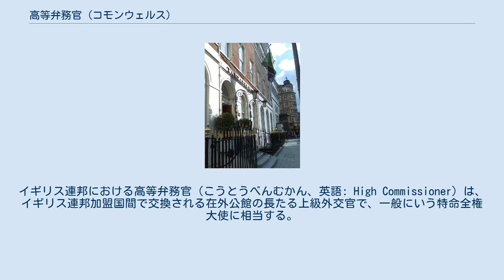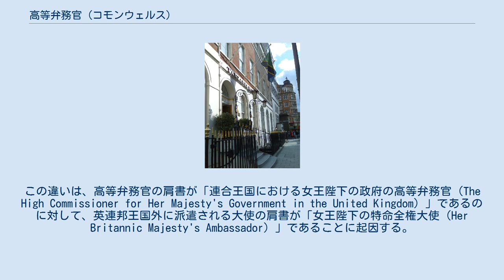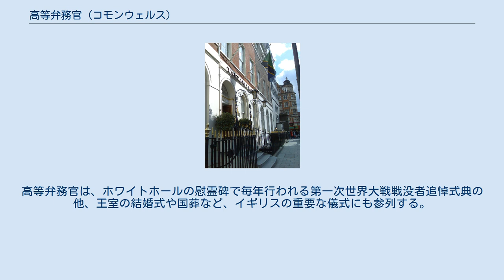高等弁務官 (コモンウェルス)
イギリス連邦における高等弁務官（こうとうべんむかん、英語: High Commissioner）は、イギリス連邦加盟国間で交換される在外公館の長たる上級外交官で、一般にいう特命全権大使に相当する。
イギリス連邦では、加盟国の在外公館は大使館（Embassy）ではなく高等弁務官事務所（High Commission）と呼ぶ。
 大英帝国では、高等弁務官はイギリス国王の主権の下に完全に保護されているわけではない保護国や領土を管理するためにイギリス政府によって任命されていたのに対し、イギリス国王の主権下にある国王直轄植民地や自治領を管理する総督はイギリス国王によって任命されていた。
 例えば、キプロスは1878年にイギリス統治下に入ったが、名目上はオスマン帝国を宗主国としたままであった。
イギリス政府を代表して同地を管理していたのは高等弁務官であり、1925年に王領植民地になるときに当時の高等弁務官が初代総督となった。
別の例としてはパレスチナ高等弁務官が挙げられる。
 王領植民地セーシェルのように、高等弁務官は脱植民地化の最終段階で任命されることもある。
1975年に当時の総督が高等弁務官に転じ、1976年の独立まで自治領となった同地を管理した。
 外交官 (職位が成文化されるにつれて、大使や高等弁務官よりも下級の位置づけとなった) が現地の支配者の下に派遣されたのに対して、高等弁務官は現地を間接統治するイギリス政府の代理人として任命された。
このため、高等弁務官は、弁理公使のように現地の支配者とその支配地域との間の外交関係の管理を担当し、数人の駐在弁務官などの代理人を配下にもつことがあった。
 特に重要な地域では、総弁務官が任じられて複数名の高等弁務官や知事を統制した。
例えば東南アジア総弁務官はイギリス領マラヤ、シンガポール、そしてイギリス領ボルネオを統括していた。
 初代インド高等弁務官は1920年に任命されたが政治的役割は一切なく、主に「インド連邦」における経済的利益を管掌した。
インド政府が初めて代理人を派遣したのは1927年で、派遣先は南アフリカであった。
 自治領以外でも、南ローデシア自治植民地はロンドンの高等弁務官事務所が代表していたが、ソールズベリー (現在のハラレ) にも高等弁務官事務所が置かれていた。
1965年にイアン・スミス率いる植民地政府が一方的に独立を宣言すると、ローデシア高等弁務官アンドリュー・スキーンはロンドンから追放され、その交渉相手であったジョン・ジョンストン卿はイギリス政府から解任された。
 南アフリカ高等弁務官は19世紀にケープ植民地総督も兼務するようになり、イギリス領土の管理だけでなく近隣のボーア人入植地に関することにも責任を有するようになった。
 歴史的に、保護領であったベチュアナランド (現ボツワナ)、バストランド (現レソト) およびスワジランドは、南アフリカ連邦総督が1930年代までベチュアナランド、バストランドおよびスワジランドの高等弁務官も兼務していた。
その後、南アフリカのイギリス高等弁務官 (1961年から大使) が代表するようになった。
 シンガポールを拠点としていた海峡植民地知事はマラヤ連邦高等弁務官を兼任し、クアラルンプール統監を務めた。
マレー半島の現地支配者はイギリス保護下に入った。
 イギリス領西太平洋領土は、1905年から1953年まで非常勤の西太平洋高等弁務官が管轄した。
最初はフィジー総督府の下にあり、後にソロモン諸島に移った。
西太平洋高等弁務官は、各諸島単位で置かれた駐在弁務官や領事などの行政官 (ピトケアン諸島では治安判事) を代表していた。
 ニュージーランド高等弁務官は、ピトケアン総督も兼務する。
 自治領高等弁務官は、カナダがロンドン駐在の高等弁務官を任命したのが最初である。
それ以前は、ロンドン在住のカナダ人実業家で元カナダ財務大臣ジョン・ローズ卿が1869年から1874年まで初代カナダ首相ジョン・A・マクドナルドの個人代表を務め、その後1874年から1880年までは財務弁務官の肩書で活動した。
第2代カナダ首相アレキサンダー・マッケンジーは、カナダに縁のあるイギリス庶民院議員エドワード・ジェンキンスをロンドン駐在カナダ自治領代表に任命し、彼は1874年-1876年まで活動した。
ジェンキンスの後任はノバスコシア州首相ウィリアム・アナンドが務めた (1876年-1878年)。
マクドナルドが1878年にカナダ首相に復帰すると、彼...